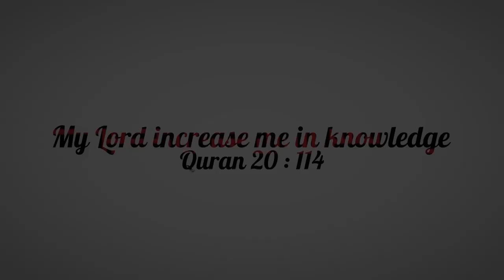Quran Ch 93 Morning Light (Surah Duha ) English translation by Dr. Israr Ahmed